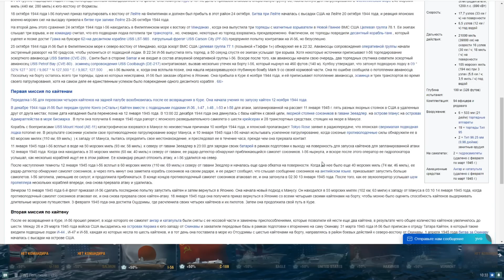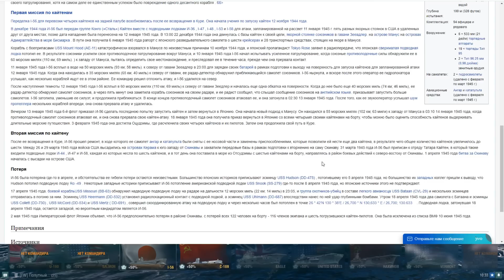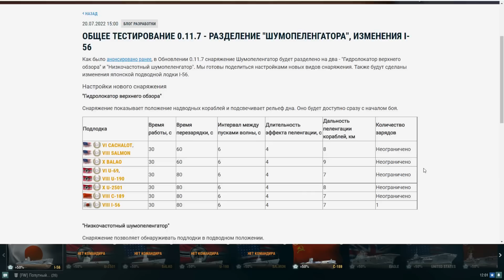💥 ПАРАМЕТРЫ ВПЕЧАТЛЯЮТ! ЕДИНСТВЕННАЯ В WOWS ПОДВОДНАЯ ЛОДКА С ГК! ⚓ I-56 World of Warships